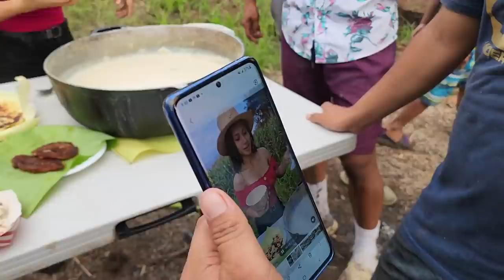Nayeli reta a Kevin y Camarón la puso a prueba! Sera que a ella si le quedara bien?